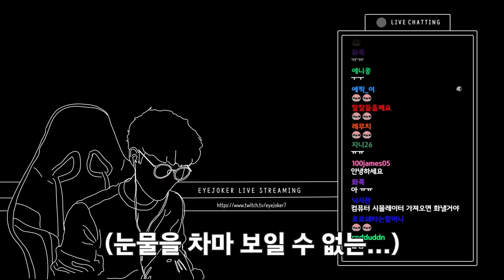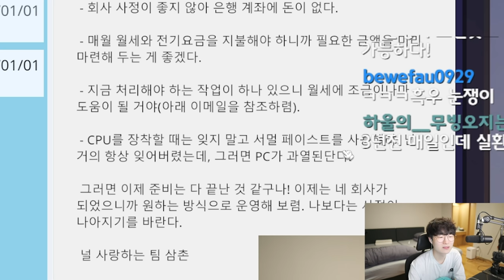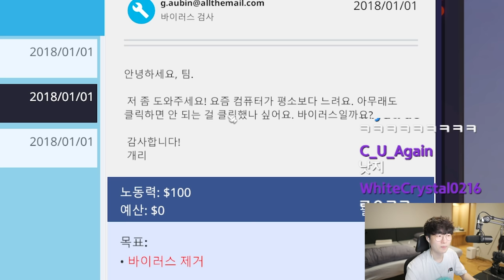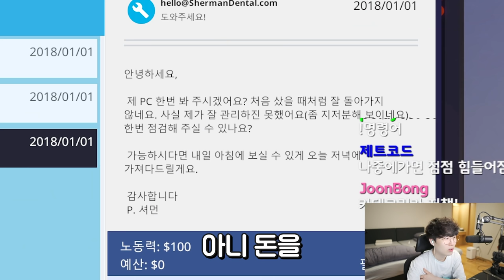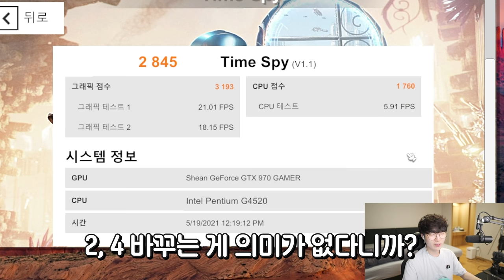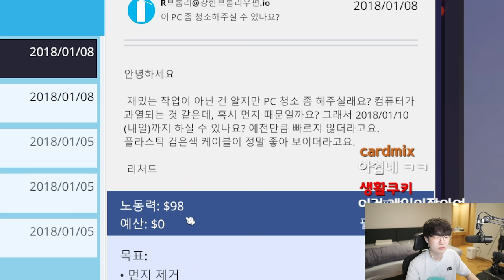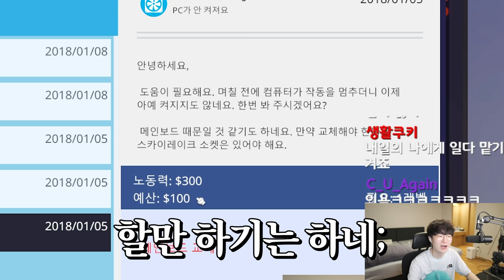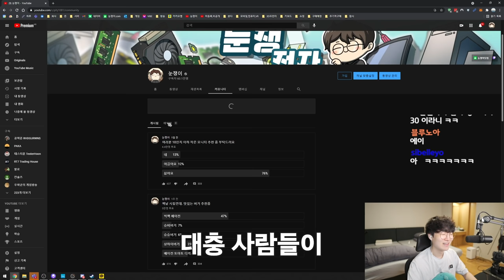컴퓨터 조립이 너무 하고 싶어서 컴퓨터 가게 차렸습니다